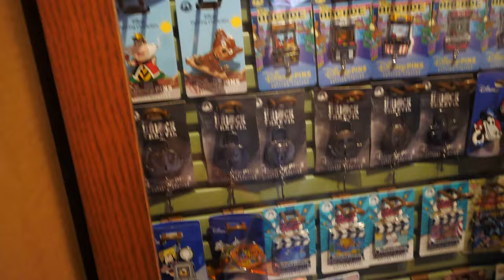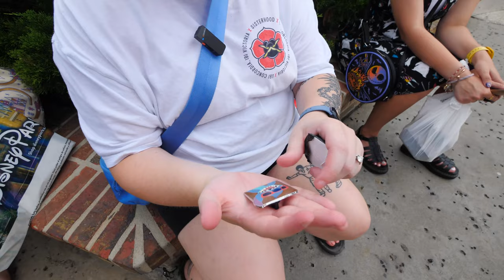The BEST Restaurant at DISNEY SPRINGS?? | BOATHOUSE REVIEW ⭐️⭐️⭐️⭐️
The BOATHOUSE®: Great Food, Waterfront Dining, Dream Boats™
Set sail for upscale waterfront dining—including retro dream boats, vintage amphicars and a romantic water taxi.

Special thanks to our friends  @dsnyemily  & @CASEYJONES1996  for joining us on our adventure today!